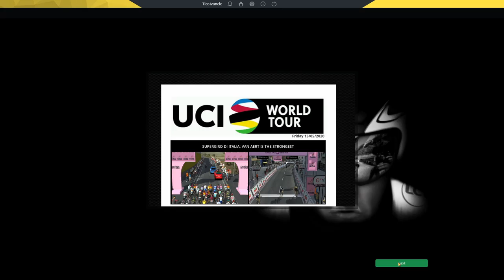Wout je predober!│SPRAVIMO PRIMOŽA V ROZA! #06 │Pro Cycling Manager 2020